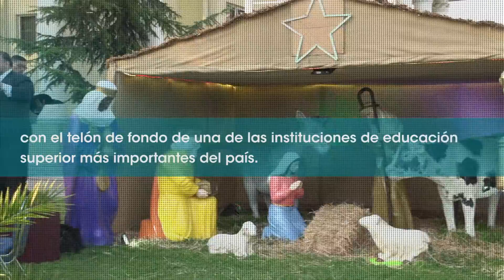Concierto de villancicos al aire libre – Santiago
Desde el frontis de los campus El Llano Subercaseaux (San Miguel) y Providencia, nuestra universidad revivió una de las más hermosas tradiciones navideñas.